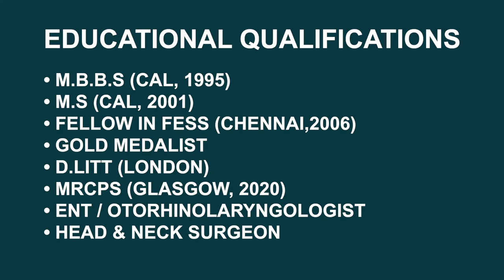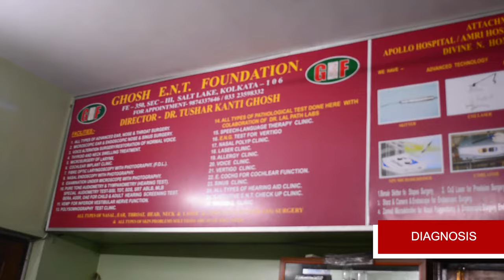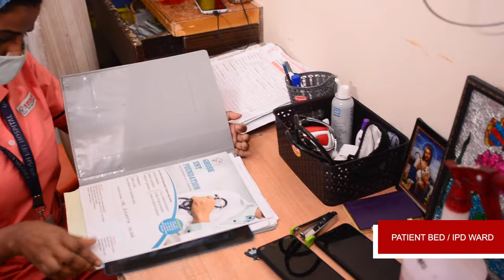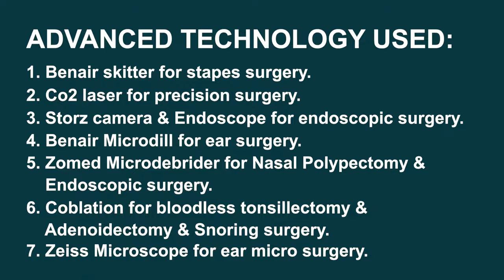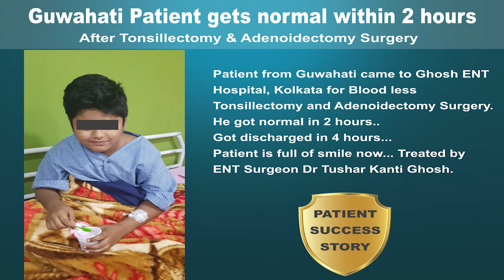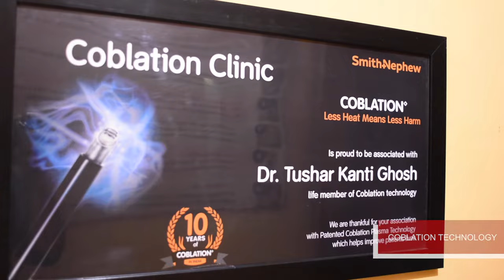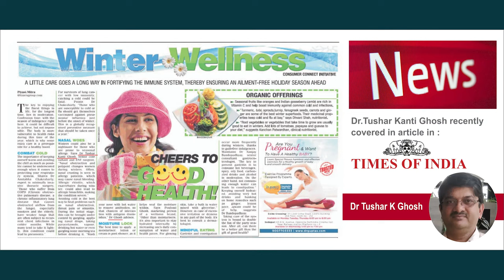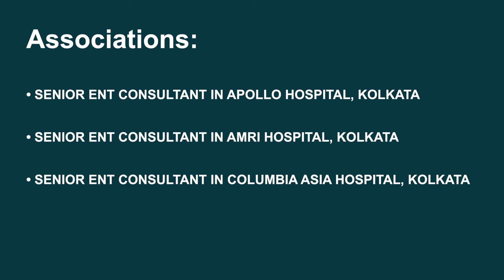Profile of ENT Surgeon Dr.Tushar Kanti Ghosh | Head & Neck Surgeon | Ghosh ENT Foundation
Profile of  ENT Surgeon Dr. Tushar Kanti Ghosh|  Head & Neck Surgeon.

This video made for *Medical Purpose Only.

* Our Address- FD 16, FD Block, Sector 3, Salt Lake, Kolkata, West Bengal, 700 106
Nearby Location- Opposite of EC Kalibari, ATI (Administrative Training Institute)